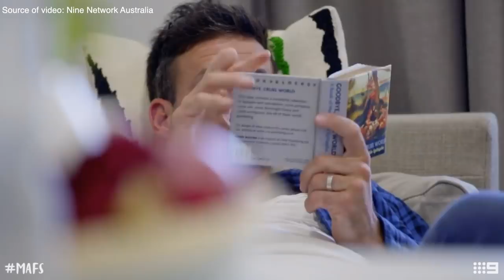Married At First Sight 2019 - Yahoo Between The Lines - Week 6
Week 6 on MAFS and WHERE IS THE CAT?!!